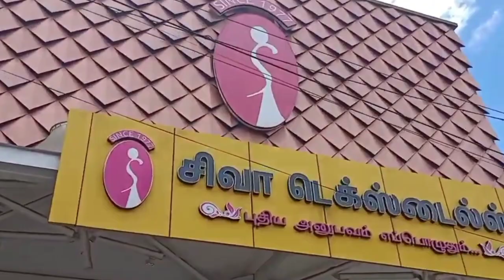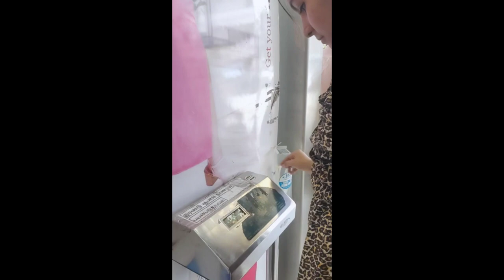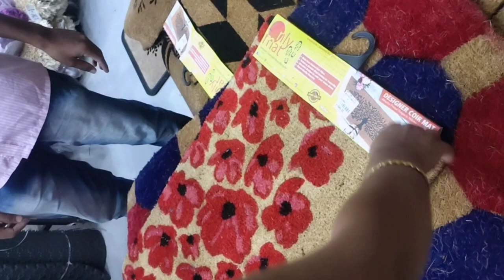💥Full Day For Shopping😂Day In My Life Vlog In Tamil|| House warming Function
Hi drs🧚‍♀

Hope This Video Is Usefull To You All💫